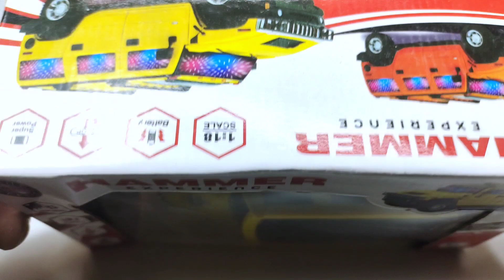remote control rc car unboxing